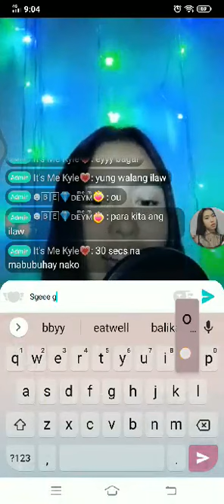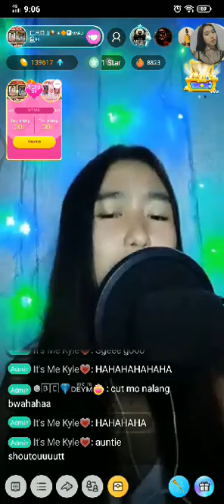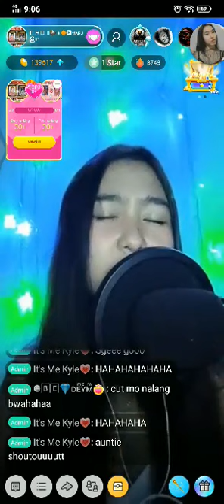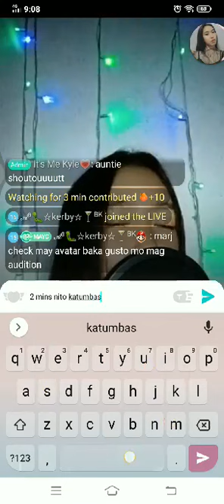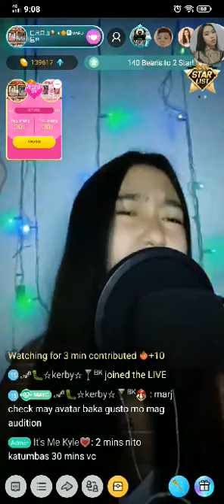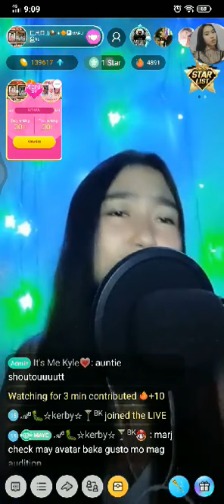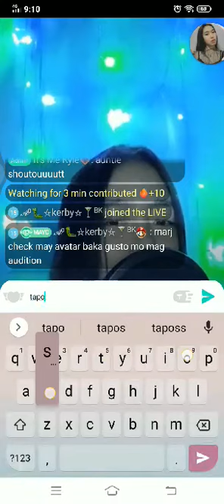KITCHIE NADAL MEDLEY COVER VIA BIGO LIVE (By: Joje Subiera)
Bigo Live: Marj08

Special thanks to Kyle Revin Pino for the screen record. Love ya! God Bless ❤️